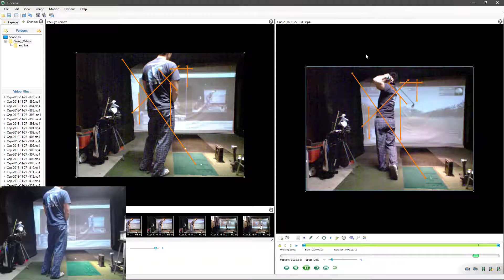Kinovea Recording with Audio Trigger and Slow Motion Playback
this was done with an autoit script I wrote and a program called "audio zone trigger". super helpful for working on your swing.